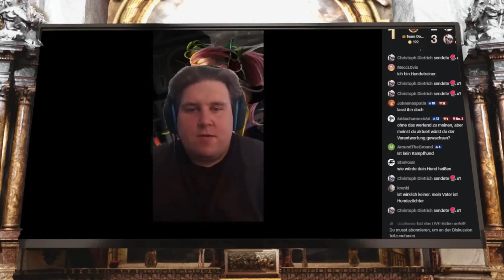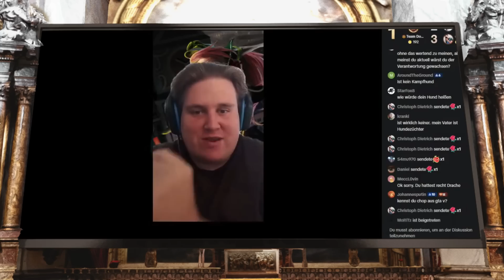Das gleiche Verhalten seit 10 Jahren